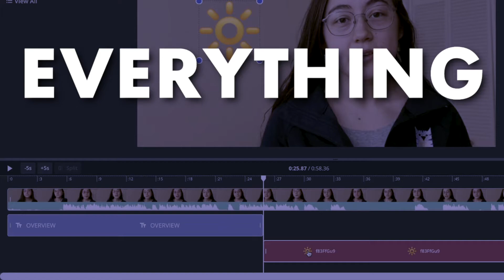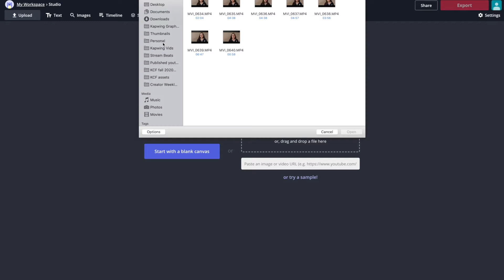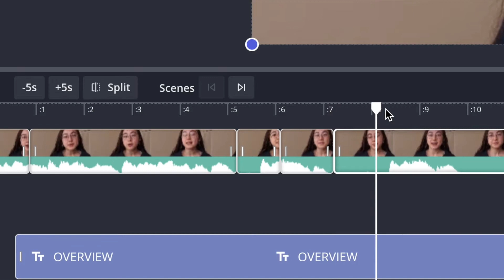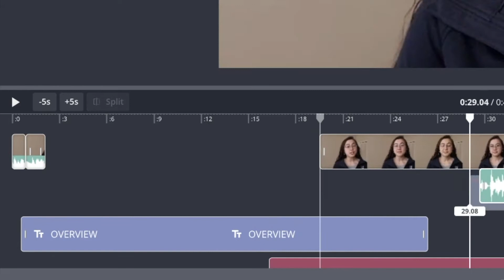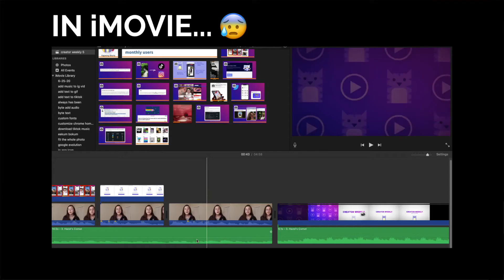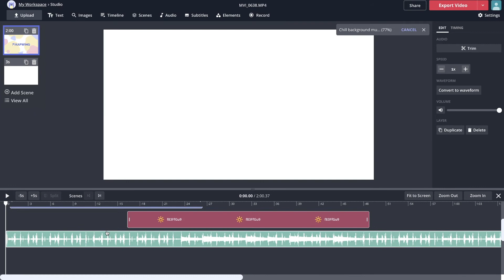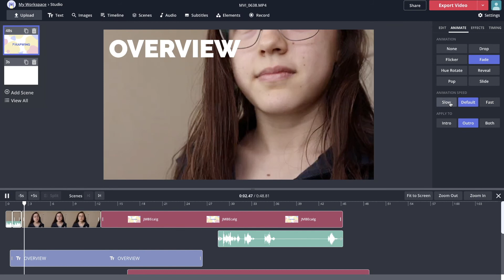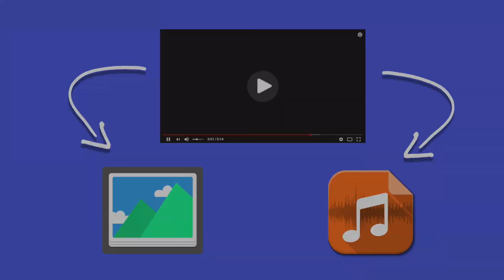NEW in Kapwing: Audio and Timeline Updates, Zoom Slider, Outro Animations (Kapwing Direct 03.2021)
🚨New features in Kapwing alert! 🚨

Our team has been working hard to level up your video editing experience in Kapwing and we've launched some new features that will help with that! These new features will give you more freedom with timing out layers, editing audio, making effects like zoom jump cuts, adding outro animations, exporting different file types, and more. In this video, we'll show you how to navigate these new additions to your creative workflow in Studio.

Leave us feedback in the comments below after trying out these features! ⤵️

Timestamps:
0:00 Intro to Kapwing Direct
0:47 Timeline Layout Updates
2:06 Adjusting Layers Updates
2:45 Split Shortcut 's' Key
3:14 Ripple Delete
4:43 Zoom Slider
6:23 Global Audio Update
7:11 Outro Animations
7:58 Export Options
9:06 What do you think?